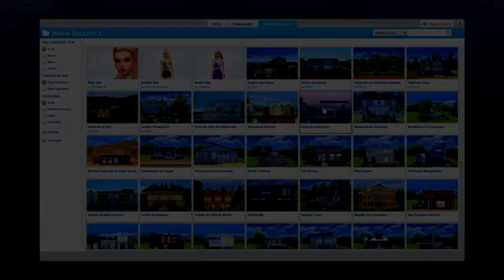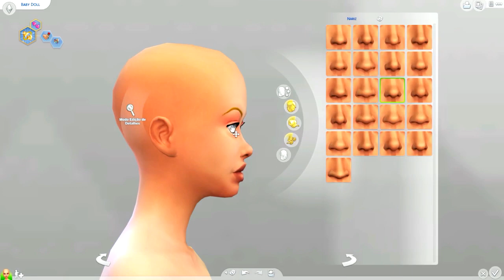BONEQUINHA KAWAI | The sims 4